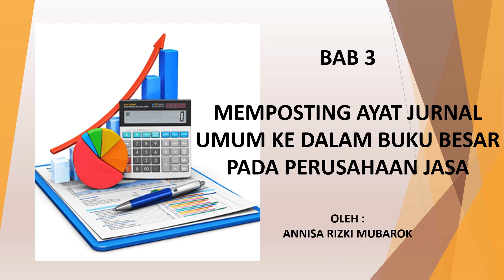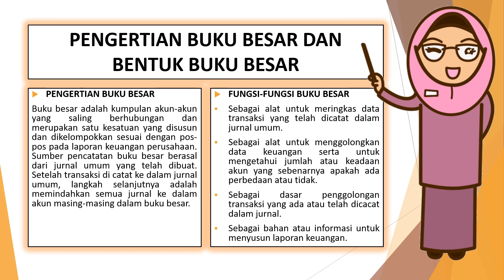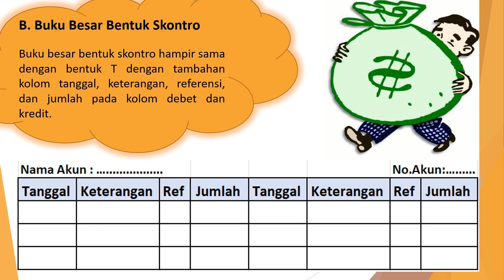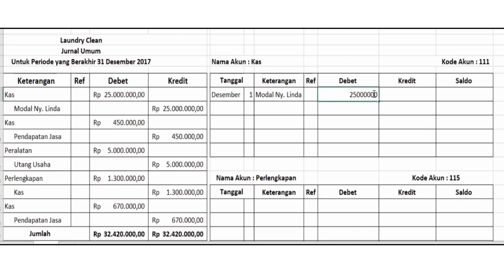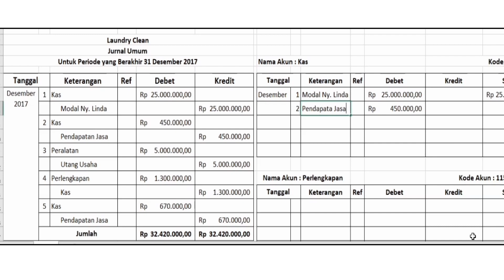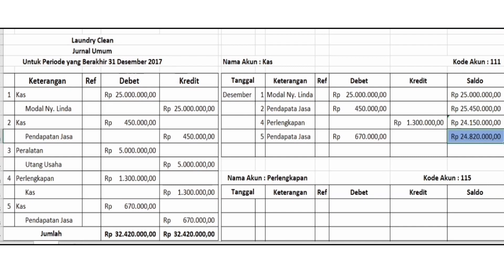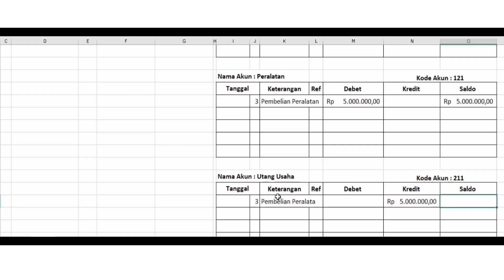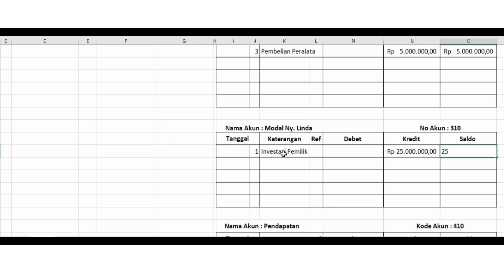PAPJDM Kelas 11 AKL - Memposting Ayat Jurnal Umum Ke Dalam Buku Besar Pada Perusahaan Jasa